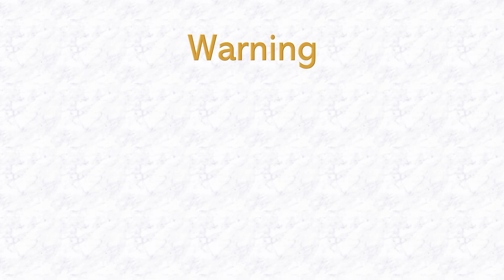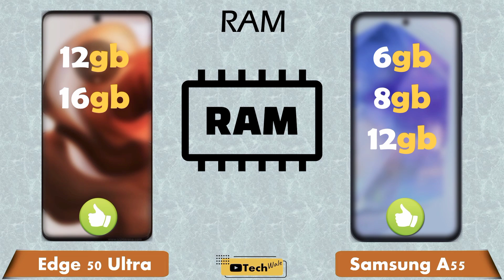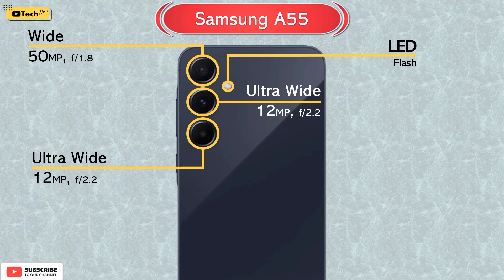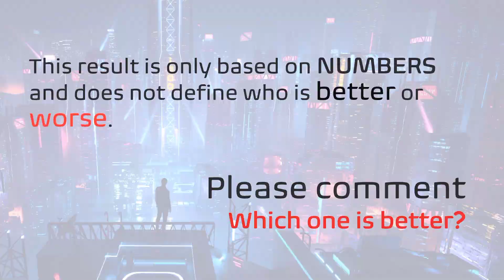Samsung Galaxy A55 vs Motorola Edge 50 Ultra I Full Comparison 2024